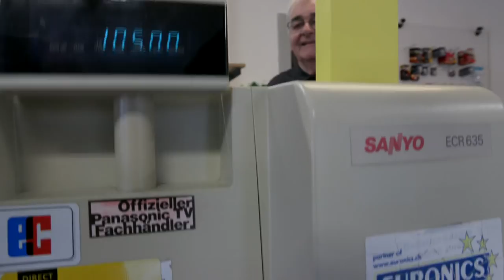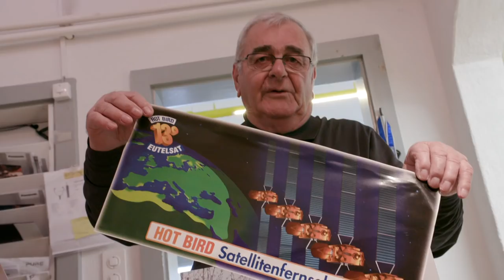Schade um Radio TV Lefebvre